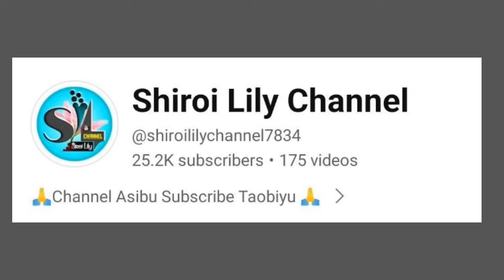Ningol Pokpi Thaba || Manipuri Phunga Wari || Record 🎤 Panthoi Mangang || Story ✍️ Monica Roy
Manipur Story Channel

Record: Panthoi Mangang
Story Writer :  Monica Roy
Story Name :  Ningol Pokpi Thaba

Adomna Wari Hapningba Leiragadi No Asida Thabirako. !!

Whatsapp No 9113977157